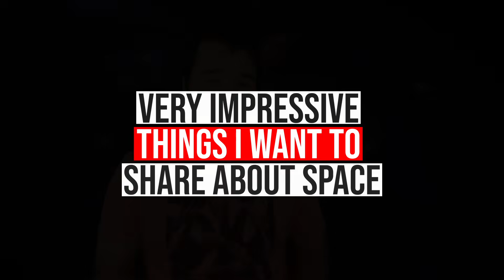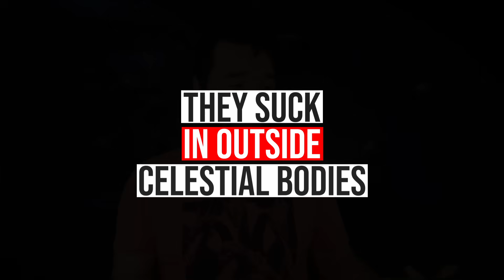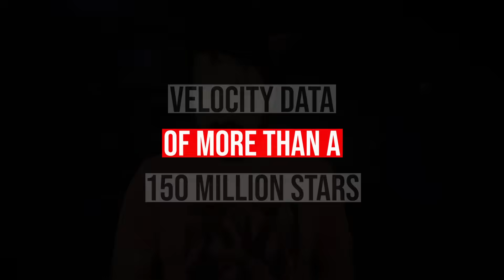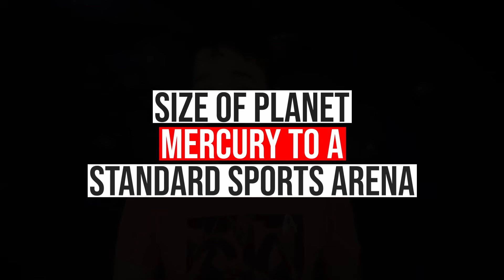25 Mind Blowing Space Discoveries You've Never Heard Of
In this video, we're going to be taking a look at 25 mind blowing space discoveries you've never heard of. From black holes to new galaxies, we're going to be exploring some of the most fascinating space facts!

If you're interested in space exploration, then you'll want to check out this video! We'll be revealing some of the most stunning space discoveries that have ever been made, and you'll be amazed by the things we've learned!

DESCRIPTION

Chapters:
0:00 - Intro
0:50 - Detection of Gravitation
1:39 - Dark Matter
2:07 - SpaceX Space Crafts
2:42 - First Image of Black Hole
3:13 - Gamma Ray Bubbles
3:33 - The search for a Sister Planet & Super Earth
4:17 - Synestia Theory
4:43 - Magnetic Feeding Fields
5:06 - Black hole Magnetic Field
5:25 - A Booze Comet
5:55 - Star Bubbles
6:28 - Voyager's Continued Discoveries
6:57 - Spinning Black Holes
7:26 - Interstellar Objects
7:58 - Epsilon Eridani
8:21 - Ice Volcano
8:58 - GAIA Mapping
9:23 - Asteroid Tracking with James Webb
9:42 - Wind Power in Cigar Galaxy
10:18 - Early Universe
10:45 - Water on the Moon
11:02 - Tsunamis & Ice Deposits on Mars
11:36 - Jupiter & Its Moons
12:10 - Exoplanet Atmosphere
12:57 - New Galaxies